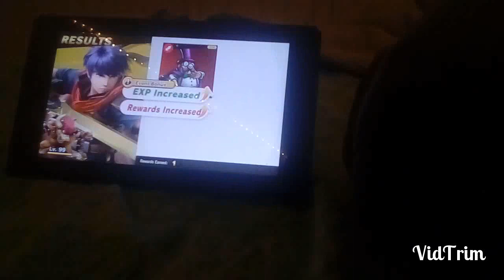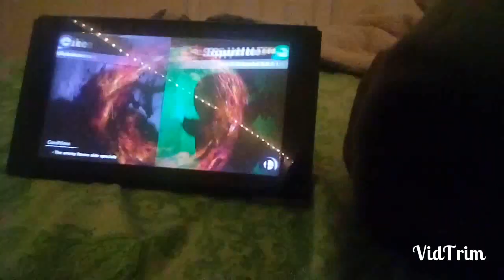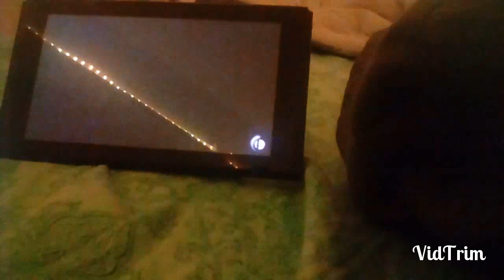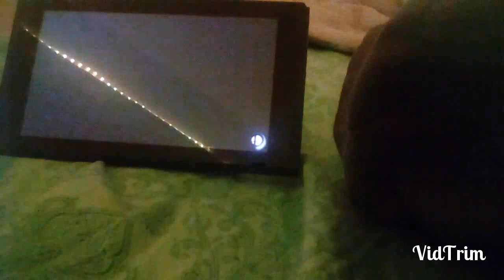super smash bros ultimate spirit board it's just getting started